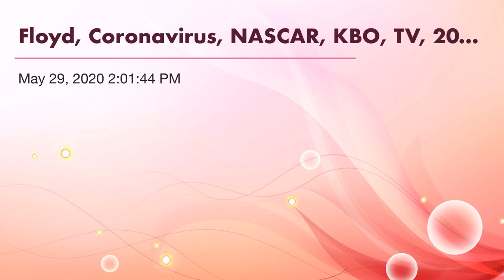Floyd, Coronavirus, NASCAR, KBO, TV, 2013 NHL ReDraft, 2015 Top 10 Albums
This podcast I discuss the unfortunate situation involving George Floyd (0:33). Then, I discuss the latest news related to the Coronavirus (2:45). Then, I recap last night’s NASCAR race in Charlotte and pick the winner of Sunday’s race in Bristol (5:33). Then, I recap this mornings KBO games and look ahead to the weekend’s games (10:38). Then, I recap last night’s episodes of Celebrity Watch Party (12:21) and Who Wants To Be A Millionaire (13:56). Then, I do my 2013 NHL ReDraft (16:45). Last, I do my 2015 Top 10 Albums (34:02).